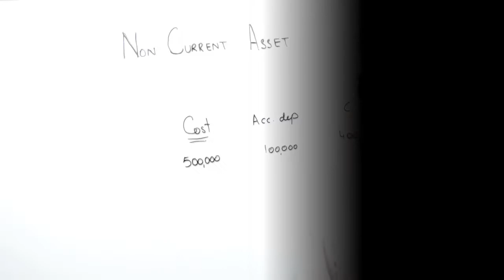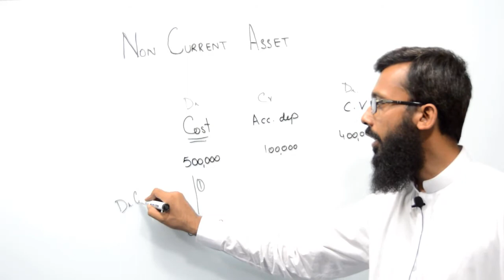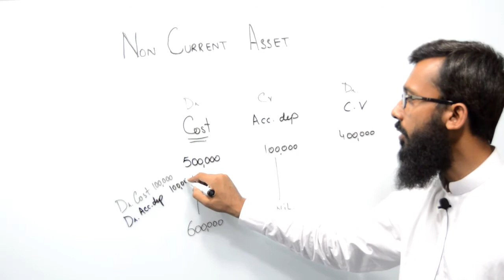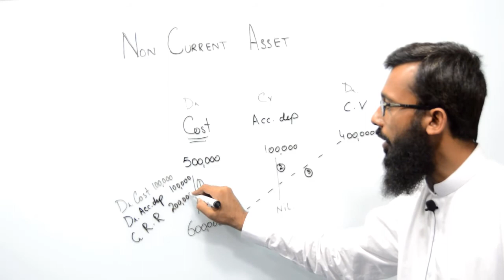Revaluation Of Non Current Assets In Accounting By Amir Shakoor FCCA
Today's topic is about revaluation, how do we do revaluation of non-current assets. I, have explained some amazing information which help accounting students a lot.